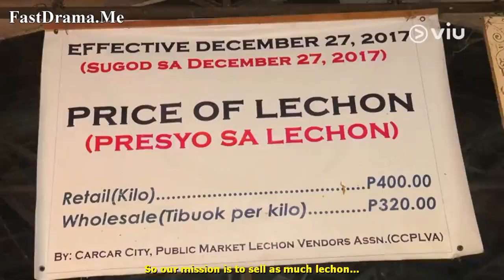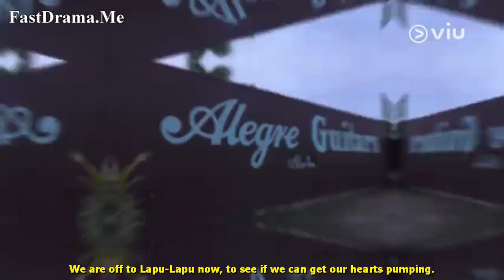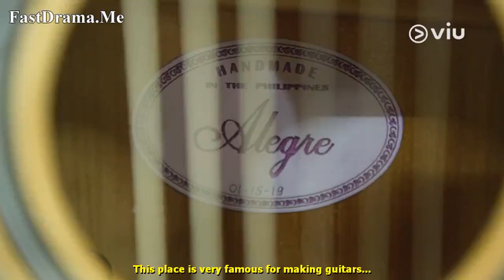♫ No Sleep No FOMO - E08 P1 (Alexander Lee)